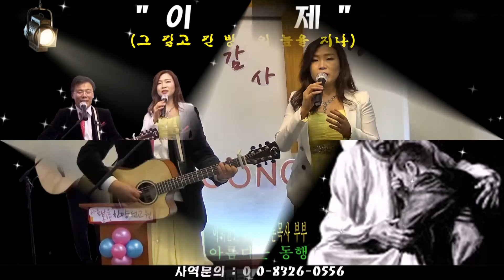이희균목사♥이샤론목사 부부의 "이제"(아름다운 동행/성전이전 감사예배/하나님의 군대선교회/호산나찬양치유센터/NCMTV/샤론소망교회/2017년2월11일)